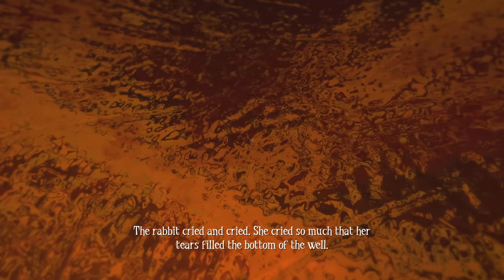TEDDY BEAR Pey Hamla Hogaya AMONG THE SLEEP Part 3 | Khaleel and Motu Gameplay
I AM KHALEEL Presents: Among the Sleep Part 3 Gaming Commentary In Hindi Urdu Audio.
Among the Sleep is a first person horror adventure, in which you play a two year old child. After waking up in the middle of the night to mysterious sounds, you start exploring the dark looking for comfort. The game explores horror through atmosphere and exploration, not with scores and combat systems. In Among the Sleep you’re vulnerable, scared, and trying to make sense of the world.
Teddy is the only ally in the game and the Deuteragonist of Among the Sleep. He accompanies the Toddler on his journey, giving him useful hints and tips. Teddy shares the same voice actor and presumably represents the Father.